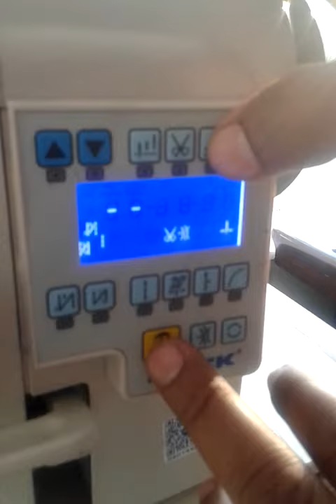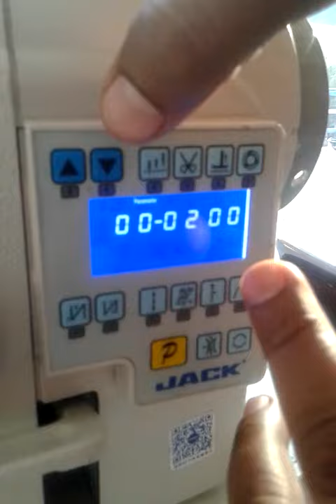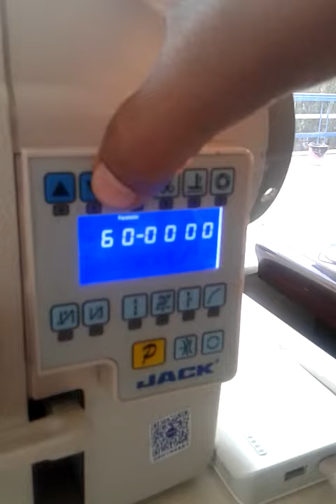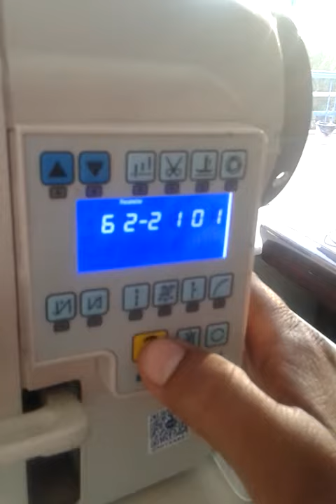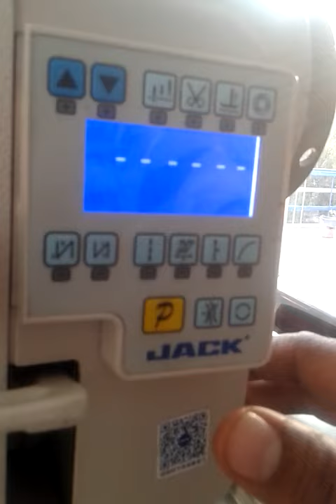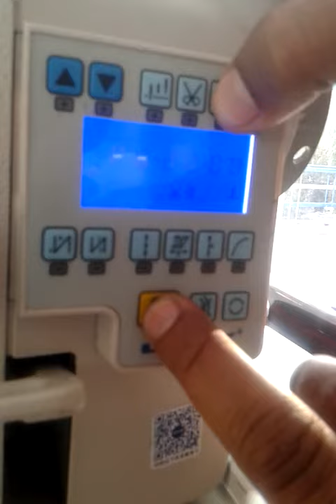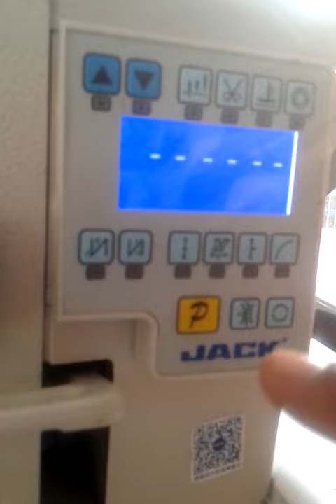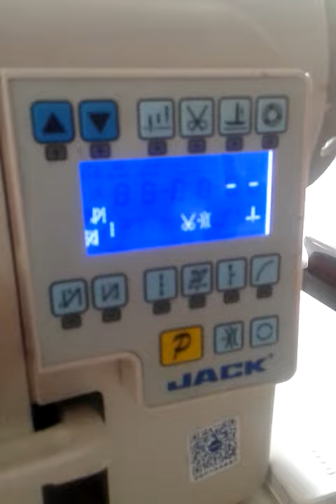JK-SHIRLEY COMPUTERIZED LOCKSTITCH IN HINDI Reset